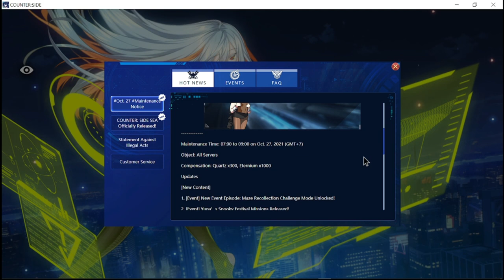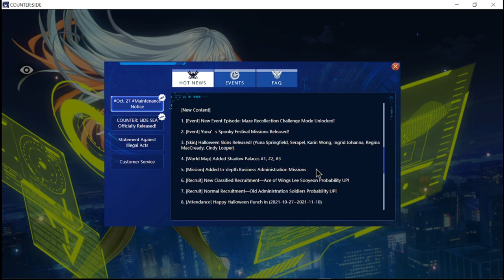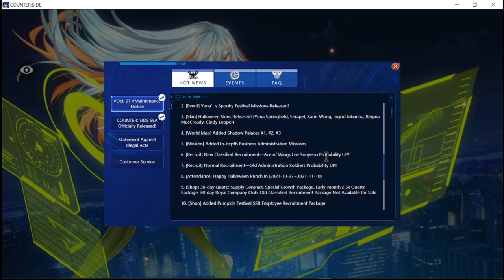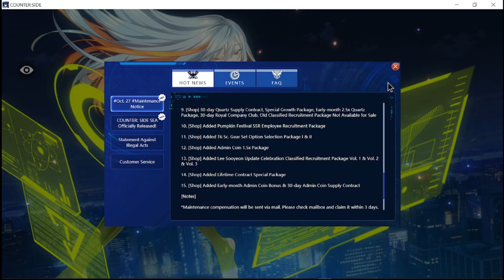[Counter:Side SEA] New Update | New Content | New Banner | New Skins! October 27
Episode 298: Lots of content to dive into tomorrow October 27!